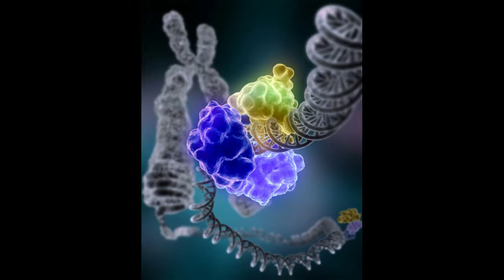Critical step found in DNA repair, cellular aging. A Cure for Ageing? | QPT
Unraveling the mysteries of aging.
Research conducted by David Sinclair and colleagues shows that, in mice, treatment with the NAD precursor NMN mitigates age-related DNA damage and averts DNA damage from radiation exposure.

DNA repair is essential for cell vitality, cell survival, and cancer prevention, yet cells’ ability to patch up damaged DNA declines with age for reasons not fully understood.

Now, research led by scientists at Harvard Medical School (HMS) reveals a critical step in a molecular chain of events that allows cells to mend their broken DNA.

Their Experiments in mice suggest way to prevent DNA damage from aging and radiation.

Video Source:Harvard University
Tom Ellenberger, Washington University School of Medicine in St. Louis.
Harold Brenner